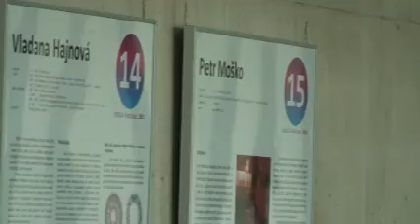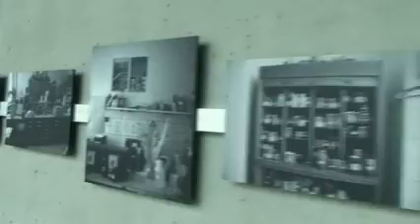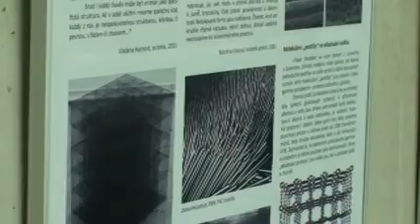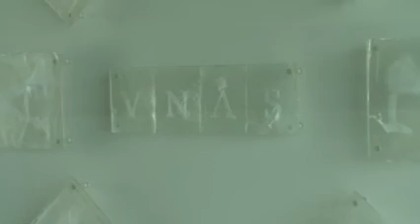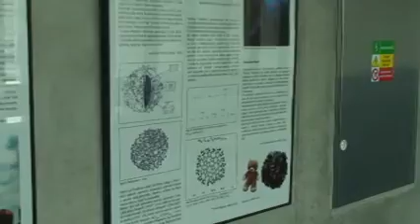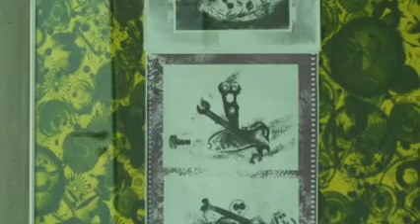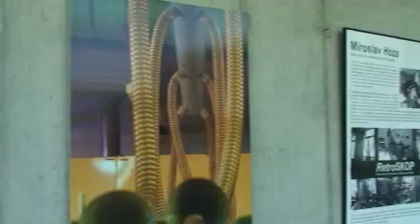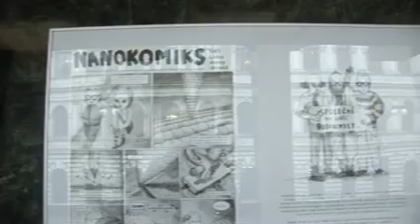D4 5 UT A2 ISWA exhibitions byUTESLA